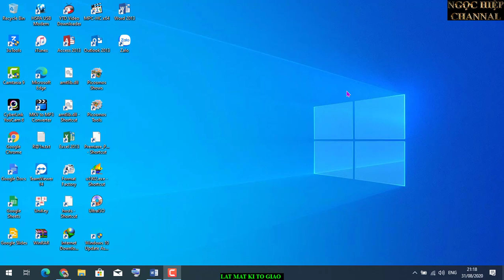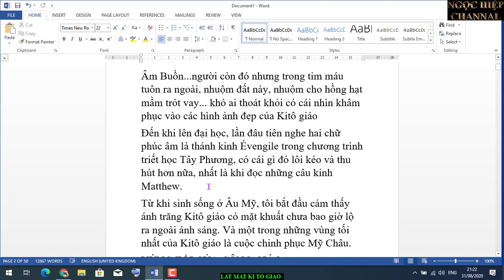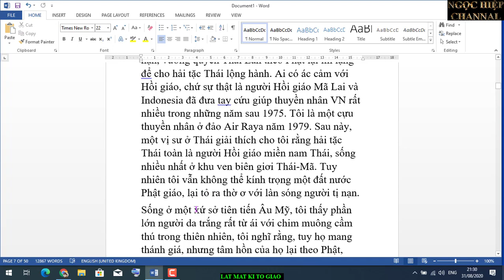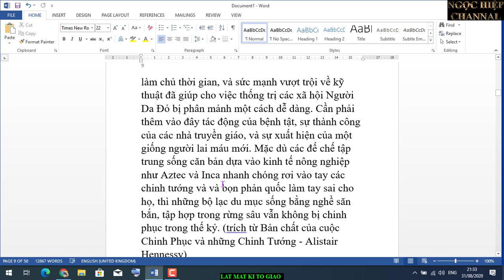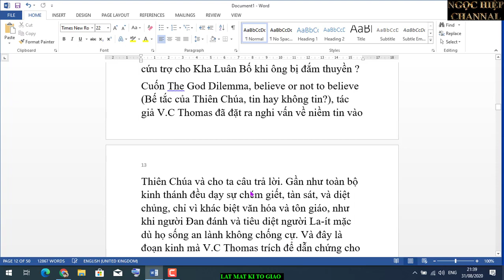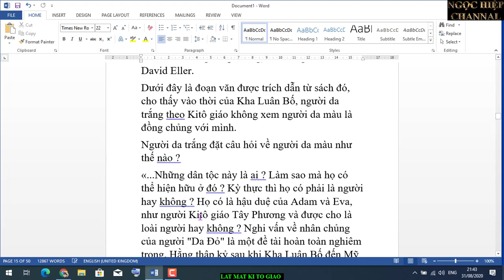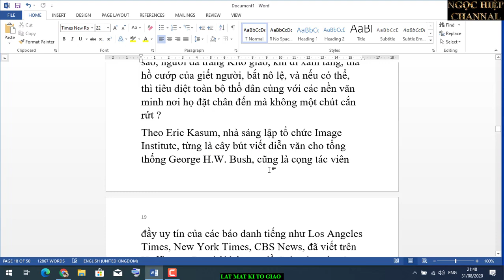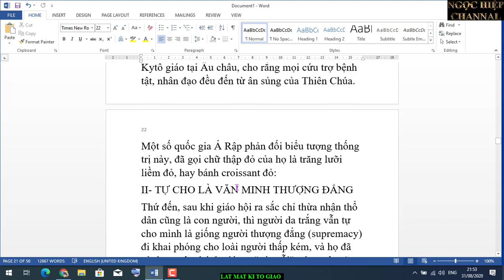LẬT MẶT KI TÔ GIÁO. PHẦN 1. HIỆP BÁ ĐẠO.